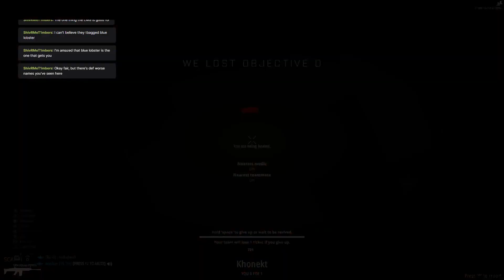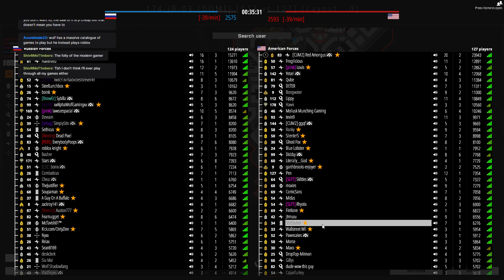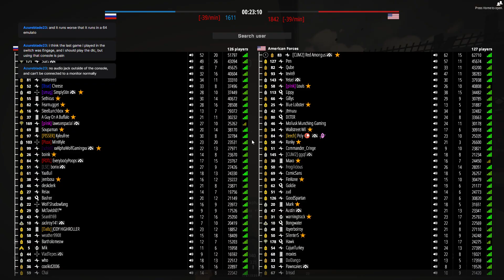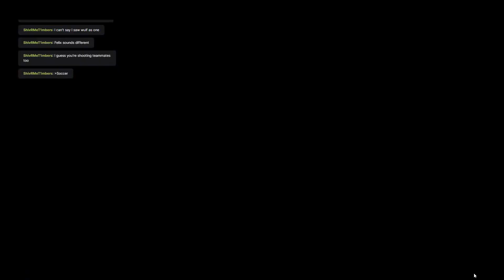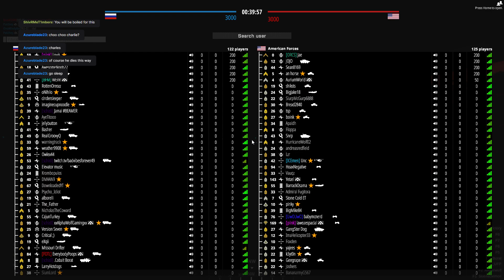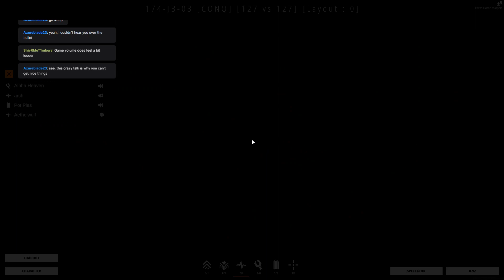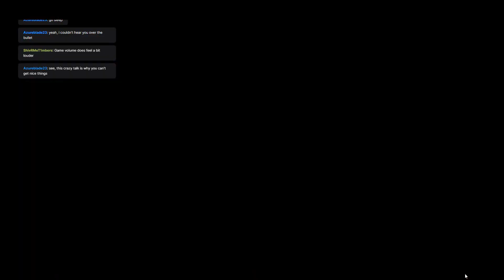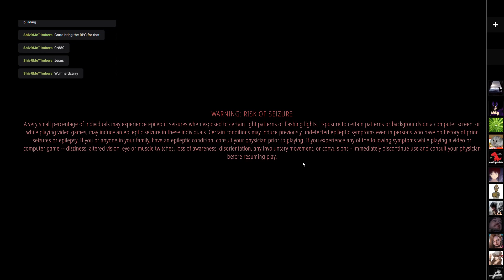Oh look a title (BattleBit Remastered)